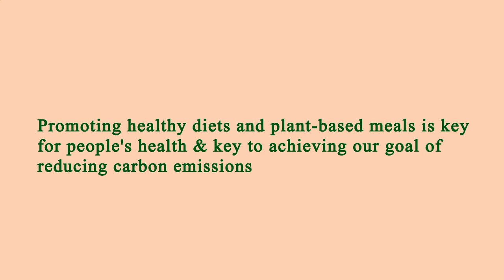Restaurant Area Near Me Los Angeles 90018 CA, Los Angeles County, California, United States